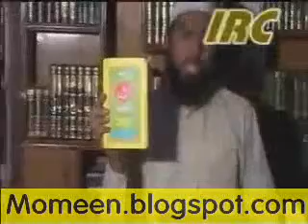Asbat e Rafaden - Part 1 of 12 Umar Siddique